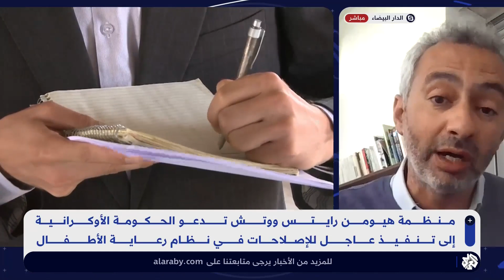أطفال أوكرانيا يعانون ويلات الحرب الروسية.. تقرير صادم لهيومن رايتس ووتش يكشف الحقيقة الصادمة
أعربت منظمة هيومن رايتس ووتش الاثنين عن قلقها إزاء العواقب "الوخيمة" للغزو الروسي لأوكرانيا على الأطفال الموجودين في مؤسسات رعاية، والذين نُقل الآلاف منهم إلى الأراضي الخاضعة للسيطرة الروسية أو إلى روسيا.